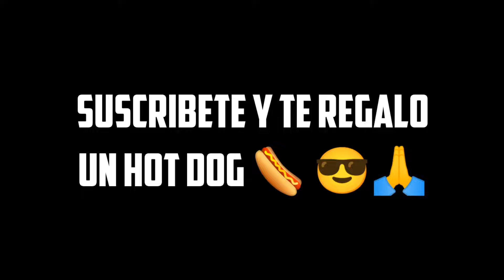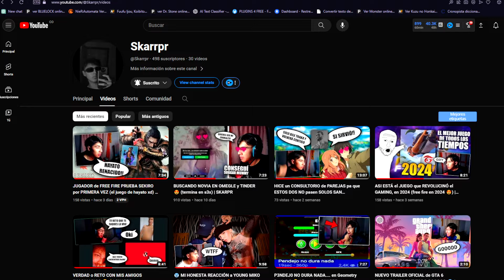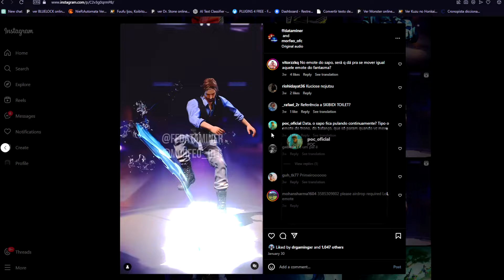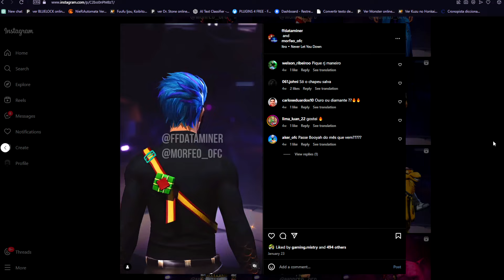🔥NOVEDADES, EVENTOS y COSAS que LLEGAN en MARZO 2024 a FREE FIRE 🤯 Agenda Semanal de free fire